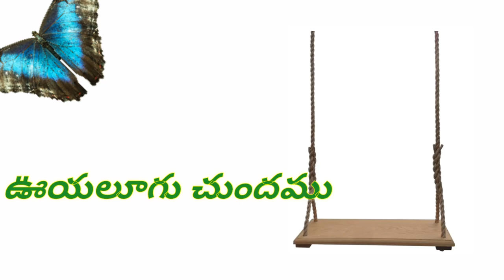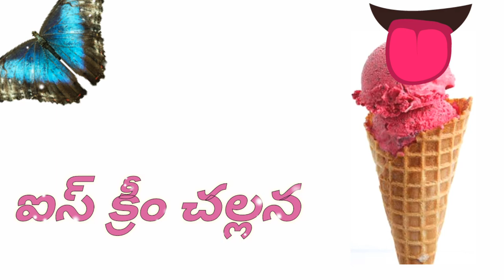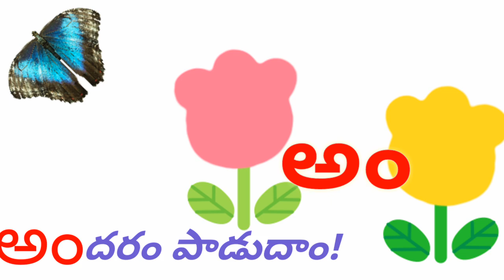అచ్చుల గేయం-పాడుదాం!!! Acchulapata||acchulasong Rhymes||amma modati divamu song||అమ్మ మొదటి దైవము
1 వ తరగతి విద్యార్ధులకు సులభంగా అచ్చుల పాటతో వర్ణమాల (అచ్చులు) నేర్పడానికి బోమ్మలతో గేయం